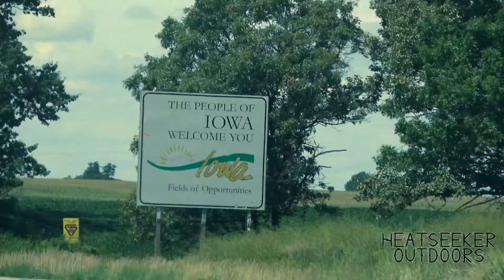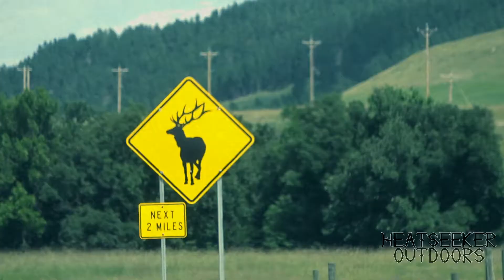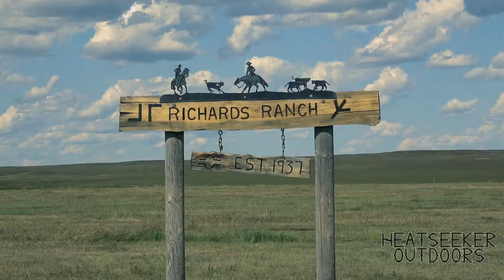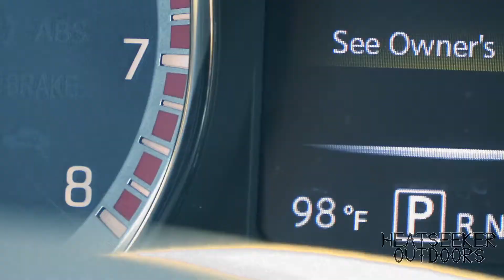S2E14: Pronghorn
This week we're in South Dakota chasing pronghorn antelope and we're hunting behind horses! You won't want to miss this awesome unique hunting experience.